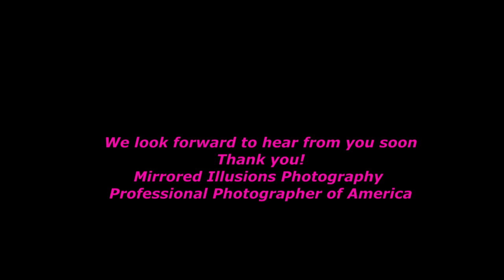Mirrored Illusions Photography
Wedding photography is one of the most important elements to include on your wedding day. It will allow you to look back at the special moments you shared with your friends and family for years to come. Experience the magic of a perfectly captured kiss, the secret smile you gave your spouse in the aisle, or that one wild move on the dance floor.

Mirrored Illusions Photography & Design is a wedding photography company with a photo-journalistic style and trained team of photography experts that have become the signature behind the breathtaking images we create for you. We employ only the best wedding photographers -- passionate, contemporary artists who have made a career of framing and capturing the natural beauty of emotional moments. It will be this collection of moments that expresses the true spirit and story of your wedding.

At Mirrored Illusions Photography, we capture the moments you'll cherish for a lifetime.